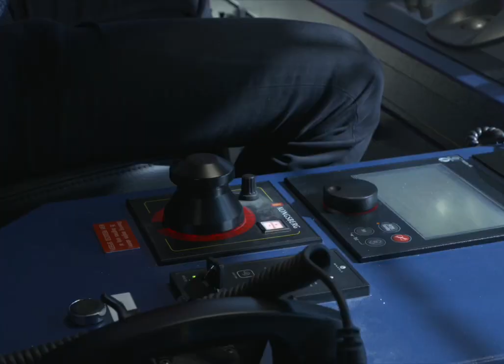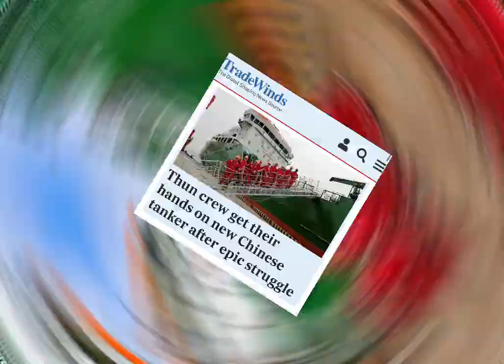Thun Tankers 10 years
10 years ago our subsidiary company, Thun Tankers, started up operation.

We wish to thank our seagoing and shore personnel, business partners and clients for taking Thun Tankers where it is today.

Being a sustainable partner over generations we look forward to many more years to come!